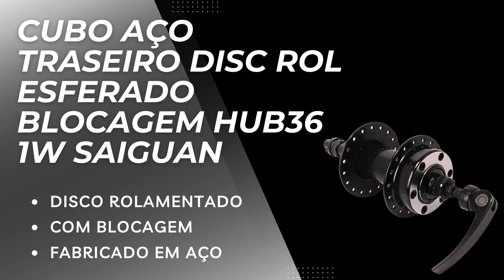Cubo de Bicicleta de Esferas Traseiro 36 Furos Esferado com Blocagem HUB36-1W Saiguan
Para comprar Cubo de Bicicleta de Esferas Traseiro 36 Furos Esferado com Blocagem HUB36-1W Saiguan, click no link abaixo:

Vídeo do Cubo de Bicicleta de Esferas Traseiro 36 Furos Esferado com Blocagem HUB36-1W Saiguan